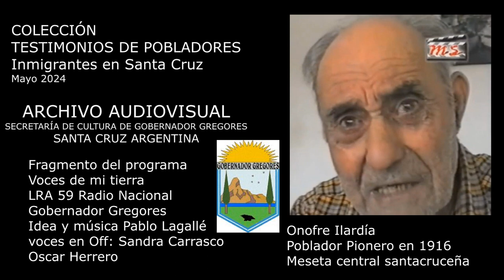Onofre Ilardia pionero Gobernador Gregores archivo audiovisual Secretaría de Cultura Mayo 2024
Fragmento documental Colección Pioneros Testimonios de inmigrantes